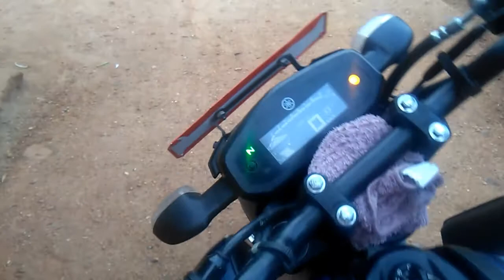my morning duty vlogs | football training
my rutine daily training at the morning time
नमस्कार सम्पुर्ण मेरा प्रिय आफन्त,मित्र,शुभचिन्तक ज्यु सवैमा हार्दिक आभार।
अहिलेसम्म मेरो भिडियोलाई हेरेर माया गरिदिनु भो हजुरहरु प्रती आभारी छु।
मैले आफुले दैनिकी रुपमा गर्दै आएको कार्यलाई भ्लकको रुपमा आजबाट प्रस्तुत गर्न गइरहेको छु।भिडियोलाई छोटो छोटो गर्दै अगाडि बनाउने क्रममा आज चाहिँ बिहानी समयको फूटबल कोचिङलाई टपक्क टिप्ने कोसिस गरेको छु। दुई घन्टा ट्रेनिङलाई काटेर थोरै मात्रै प्रस्तुत गरेको छु ।आगामी हप्ता बाकी भागहरु लिएर आउने नै छु।
कृपया लाइक ,शेयर र सस्क्राइब गरेर मेरो प्रयास सार्थक बनाइदिनु हुन्छ होला भन्ने आशा लिएको छु।